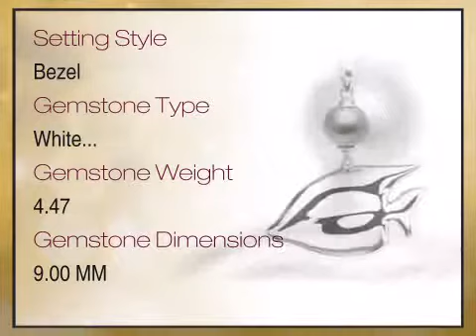Gorgeous Freshwater Cultured Pearl Sunfish Necklace in Sterling Silver with FREE Chain - africagems.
This Gorgeous Freshwater Cultured Pearl Sunfish Necklace in Sterling Silver with FREE Chain is brought you - The Trusted Gemstone Experts Since 1984.